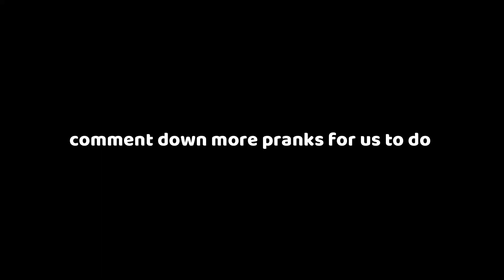GETTING STUCK PRANK *EXTREMELY FUNNY!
PSA APOLOGIES ABOUT THE AUDIO, I DO NOT RECOMMEND BLUETOOTH LISTENERS OR AIRPODS ETC.. WE ARE TRYING OUR BEST TO BUY NEW MICS BUT AT THE SAME TIME WE HAVE TO RECORD FOR YOU GUYS!! SO PLEASE BE PATIENT WITH US🙏🏾.

SLATT OUT